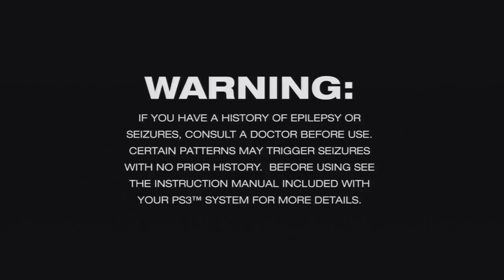DOG EAT DOG!? WEIRDEST VIDEO GAME EVER CREATED but I Love it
If you know of any thing wackier than this game, put it in the comment section below!